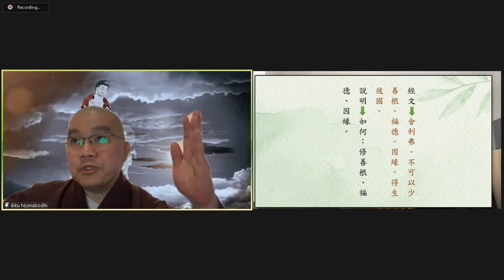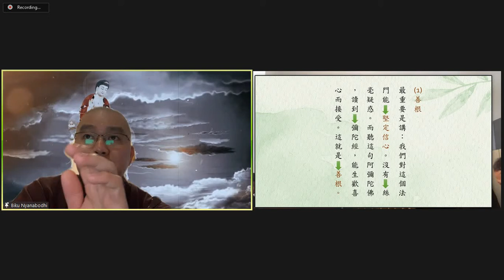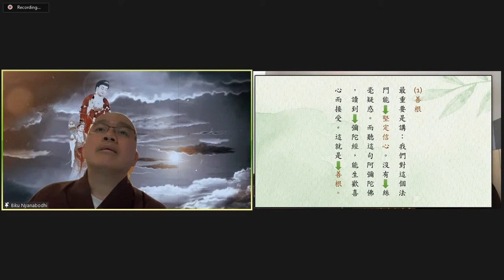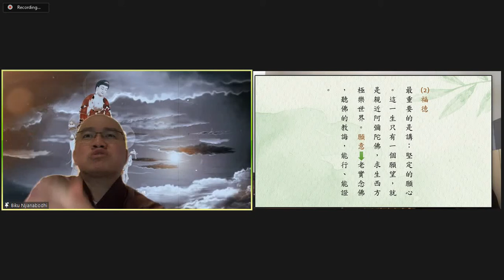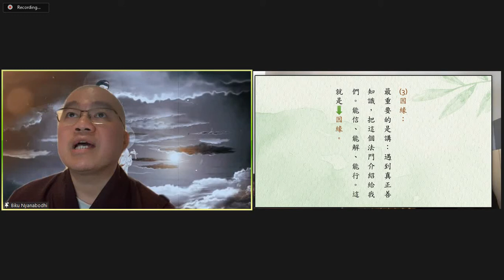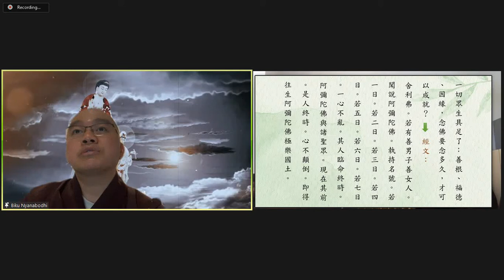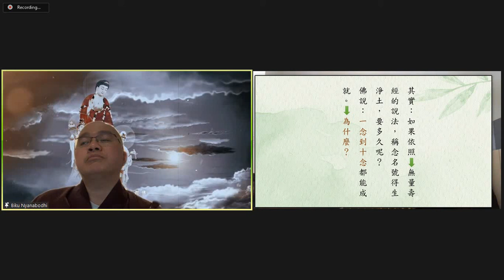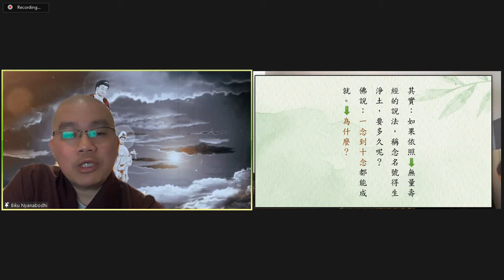學悟法師073C《如何修行的方法 得生彼國》我們建立道場不是以熱鬧 香火鼎盛為成就 是以往生淨土為第一的 20211009